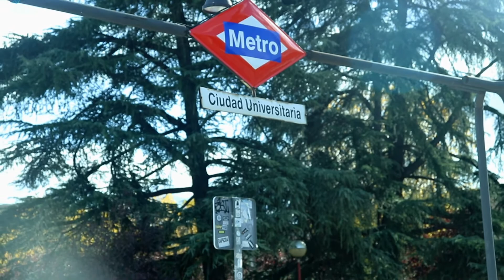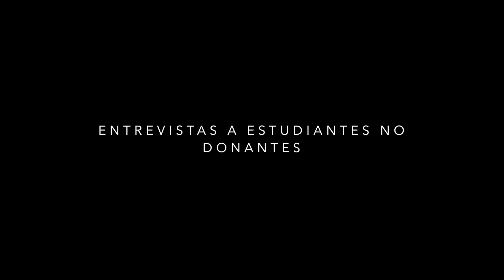Entrevistas y voz en Off